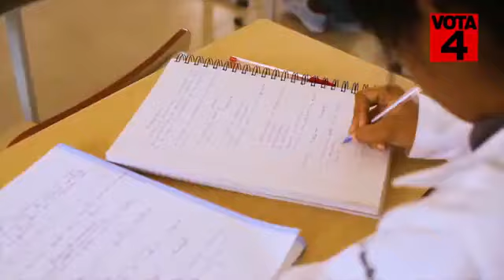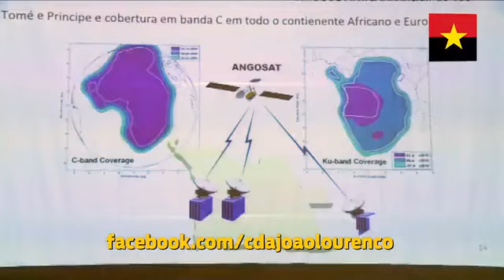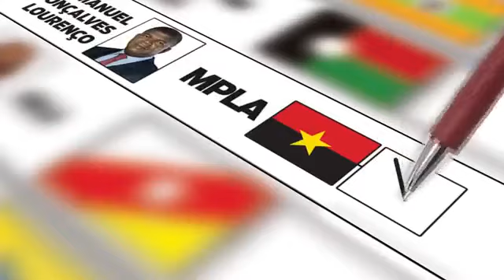MPLA 2017 Eleições - Tempo de Antena - Programa 16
Para avançar angola precisa dos jovens formados e qualificados! Com o MPLA temos o ensino universitário em todos os cantos do país!